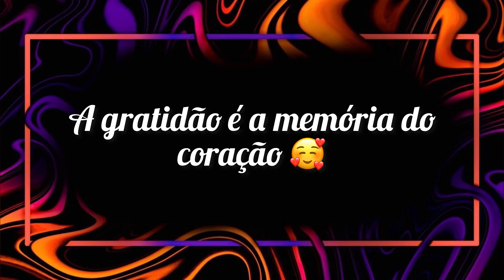Como fazer a unha de gel e polygel/ Unhas de gel e polygel para iniciantes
Veja como fazer e a diferença entre uma unha de gel e uma unha de polygel.

Produtos do vídeo 👇

Hard gel
Pincel para polygel
Pincel para gel
Molde de papel / Molde adesivo
Base e Top coat
cabine LED;

Alguns produtos que uso 👇

kit acrílico
gel de pintura
top coat
prep e primer
brocas de ceramica
Lixa removivel
Pó espelhado branco
Esmalte em gel UR Sugar
Cortador para francesa n3
Cortador para francesa HJ-NAT196-FS10
Pó de acrílico com glitter
Pincel Kolinsky
Dual form
Pinça para curvatura
Tubo para curvatura
Copinho de vidro
Copinho de porcelana
Primer Lily angel
Lanterna de LED UV
Cola em gel para cristal